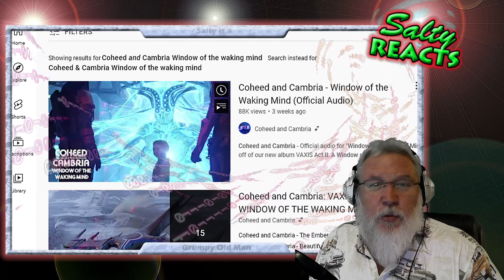*OLD MAN REACTS* Coheed & Cambria - Window of The Waking Mind *REACTION*